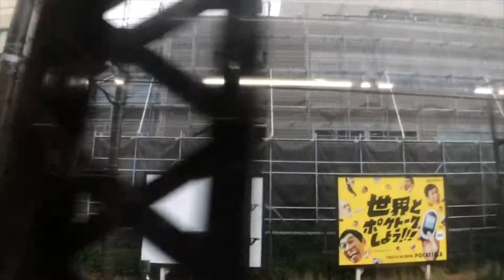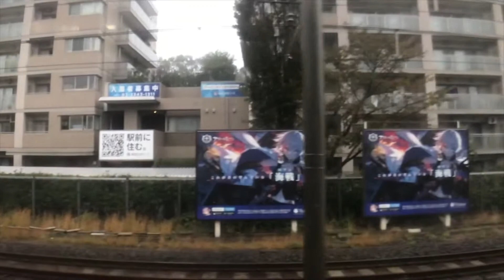2018 Week45 目白駅ビルボード広告（11月6日）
※こちらが東京オリンピック以前の貴重な目白駅の映像になります。毎週定点観測でお届けしています。

2018 Week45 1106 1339 IMG 3128目白ホームslow